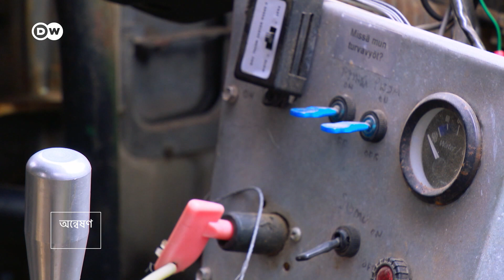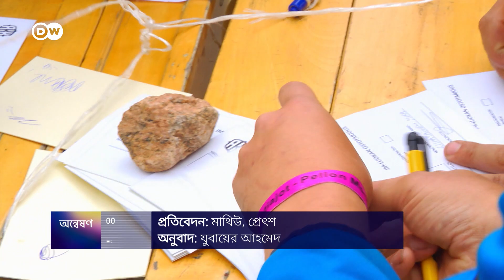সুইডেনে পুরোনো গাড়ির রেস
সুইডেনের সীমান্তবর্তী শহর পেল্লোতে বিশেষ প্রতিযোগিতায় অংশ নেন গাড়িপ্রেমীরা৷ শত শত পুরোনো গাড়ি নিয়ে গতির লড়াইয়ে নামেন তারা৷ জকি নামের এই রেসে যে কেউ অংশ নিতে পারেন৷